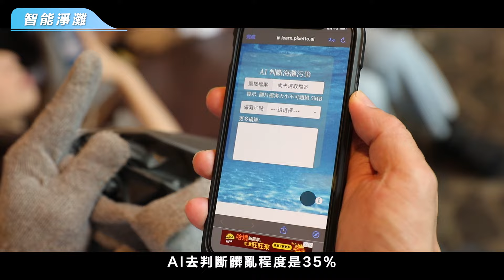積極倡議永續 是我們堅定的承諾｜TVBS GOOD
我們深信，媒體的傳播力量可以撼動生命影響一整個世代
而您的關心和投入更是這股力量的加速器！